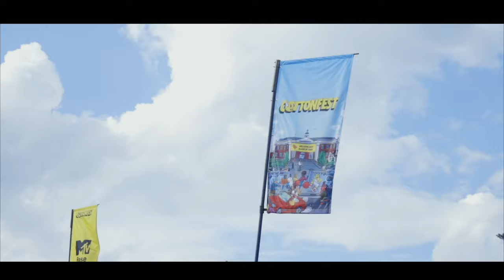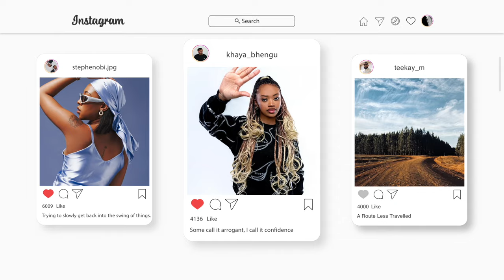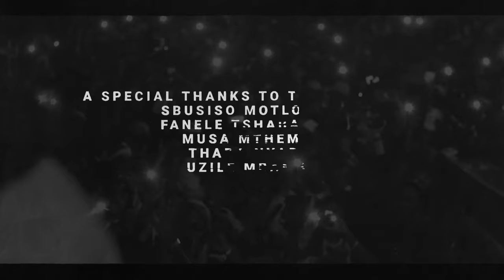Moozlie - Insights & Essence: A Cotton Fest Special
Join Moozlie as she takes a deep dive into the cultural phenomenon that is Cotton Fest. Insights & Essence gives you an inside look into exactly what makes this South African fashion & music festival so special by talking to attendees,  artists, industry insiders and the Cotton Fest family. We explore exactly what this festival means and how it shifted the landscape of both the mainstream & the internet by bringing both those worlds together in an explosive way. This special also pays homage to the late great King Kotini, Riky Rick who founded the festival & championed the values on which it was built. As a true custodian of the game, and an aggressively active member of the Cotton Fest event & family, Moozlie’s years of experience & unique perspective make her the perfect host & this a true viewing pleasure for any entertainment & culture enthusiast.

Host: Moozlie

Written & Executive Produced by Moozlie

Shot & Edited by: CheezyEditz

Production Management: SBR Projects

Special thanks to the Cotton Fest Family at large and every single person featured in this special.